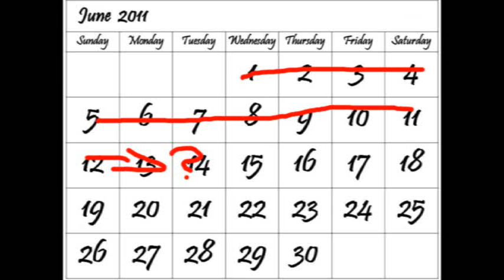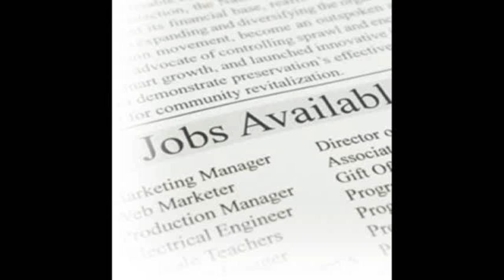Chris Clips - Dems finally turn on Weiner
WMAL Radio Host Chris Plante discusses how long it took for Democrats to turn sour on Weiner, and why it might have taken so long...